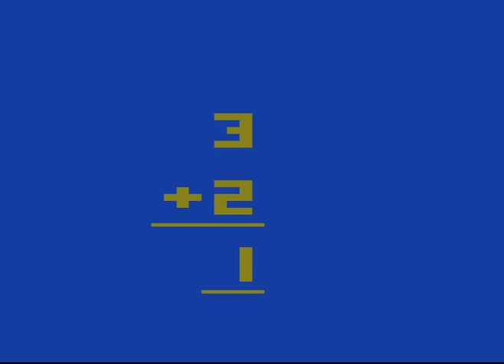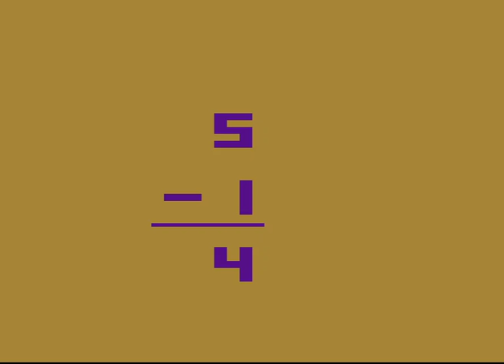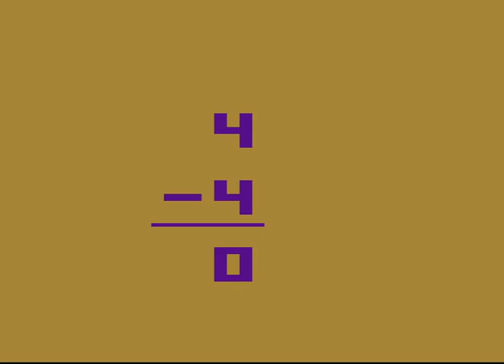Fun With Numbers (Atari 2600)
Here is Fun With Numbers aka Basic Math for the Atari 2600.